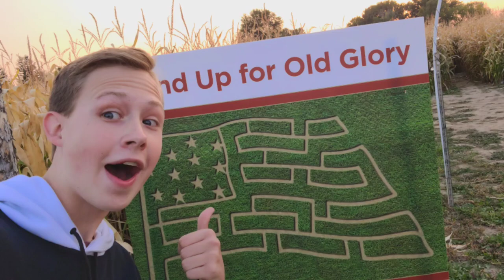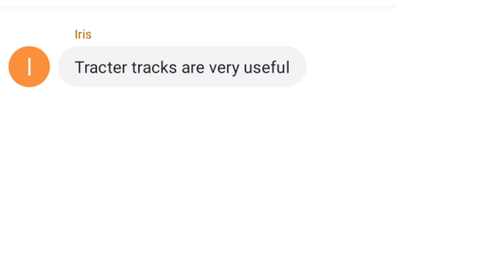Playing Hide And Seek In A Giant Corn Maze!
More Pretty - LOWRIDER (Kinemaster Music Collection)

Patrick Patrikios - The Battle Of 1606

Copyright - Dummy Channel 2021